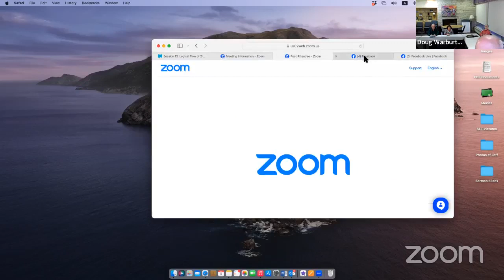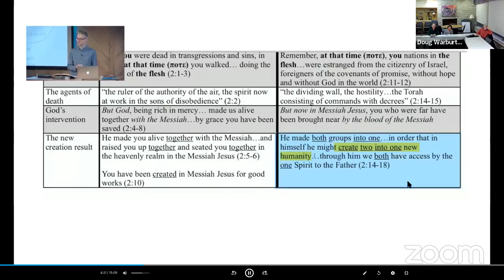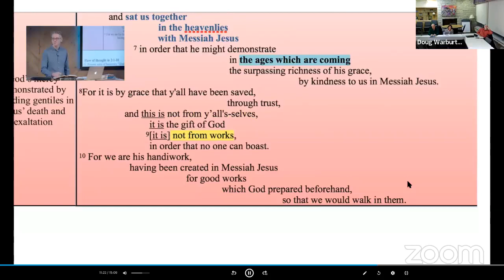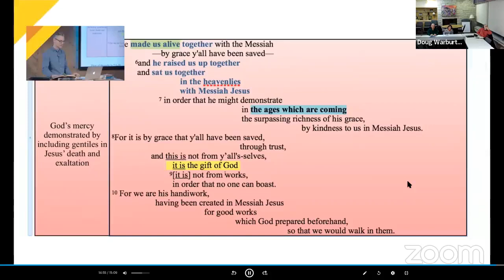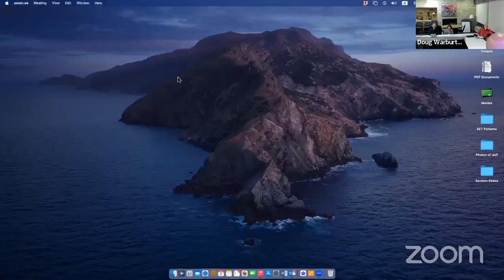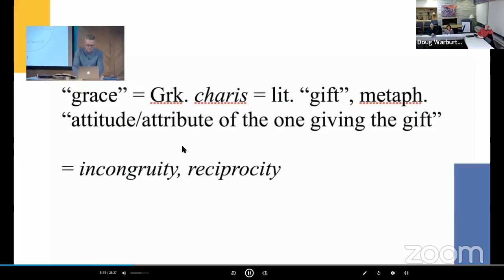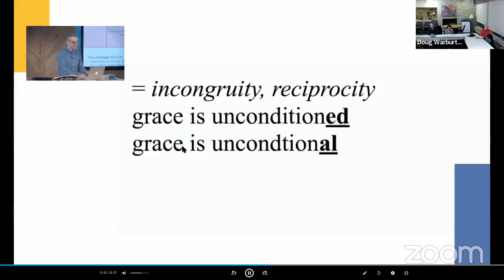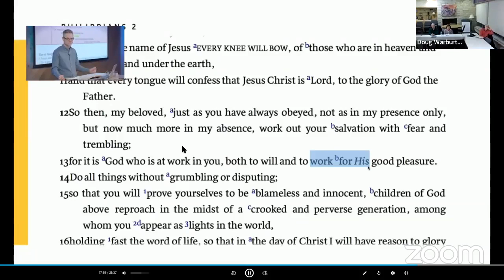Ephesians Week 5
Pastor Doug Warburton leads the 5th week in our study of the book of Ephesians. The videos are from the Bible Project Classroom